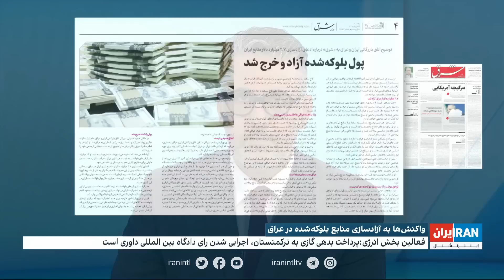خبر شبانگاهی| یکشنبه ۲۱ خرداد